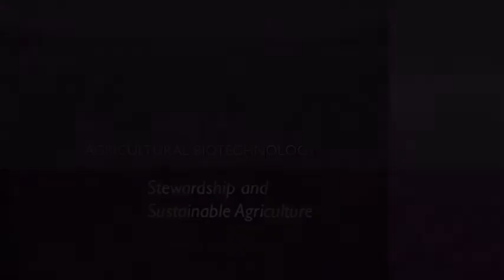HCIA'S "Seeds of Promise": Chapter 2 ~ Stewardship & Sustainable Agriculture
The second chapter of HCIA's video focuses on agriculture biotechnology's safe and significant contributions to sustainable agriculture in Hawaii, promoting responsible stewardship of the aina, keeping agricultural lands in production and creating fulfilling jobs in rural communities.